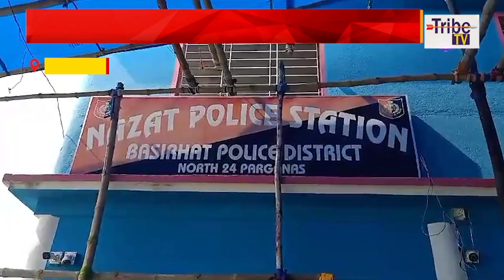North 24 Parganas News: ভারসাম্যহীন যুবককে ফিরে পেলো পরিবার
Tribe TV is now available on :
MEGHBELA- 277
DIGI-CABLE- 949
MRMPL- 764
BHORER ALO- 813
SGCN- 79
CGSN- 319